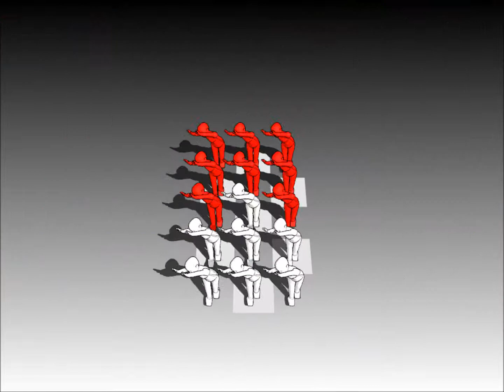FET･UNITED - Dance! Marlboro Boy Scouts